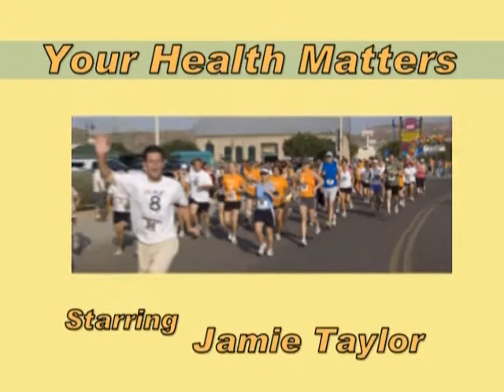Your Health Matters - guest Jason Metcalf.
Director of Patient Financial Services. FirstSource (ACCCHS & AHA)